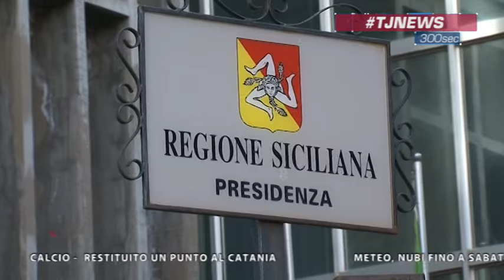TjNews del 8 gennaio 2016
Nuovo appuntamento con TjNews, il tg che riassume quanto accaduto oggi in Sicilia e nello specifico nell’area orientale dell’Isola.